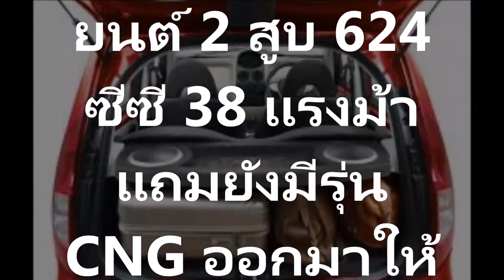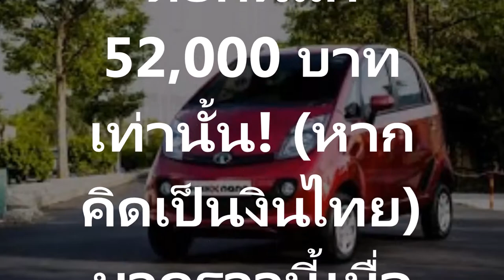รถยนต์รุ่นใหม่ล่าสุดปี 2017 ราคาถูกที่สุดในโลก เพียง 50,000 บาทเท่านั้น!ถูกกว่ารถมอไซด์!!!!!